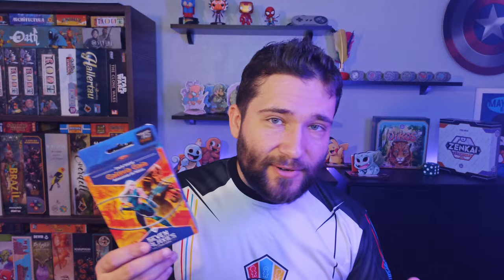Seven Galaxies - Review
No vídeo de hoje, Edu Reis comenta sua primeira impressão com o jogo 7 Galaxies, um card game competitivos que está com sua segunda edição em Catarse neste momento.